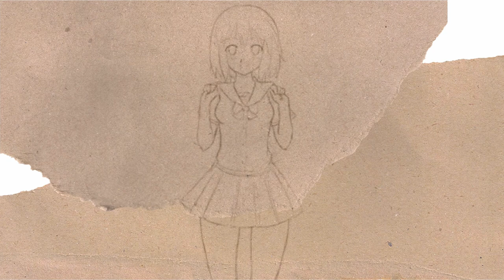[ 1 HOUR ] -🆀🆄🅴🆁🅾 🆃🅴 🅴🅽🅲🅾🅽🆃🆁🅰🆁-【Claudinho e Buchecha 】- 8D